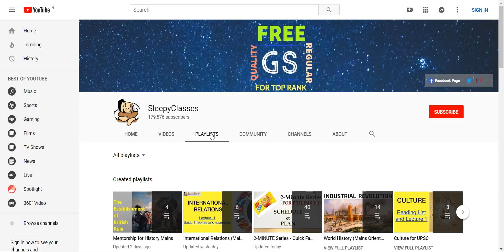Users' Guide to Sleepy Classes